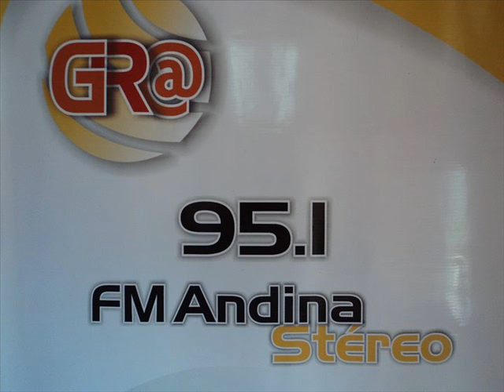JUANSE RIOS ENTREV 01 SEP 2012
ENTREVISTA REALIZADA POR JJ GARCIA,PROGRAMA LAS 20 STEREOFAVORITAS DE ANDINA ST 95.1 FM,LA MAS ESCUCHADA...